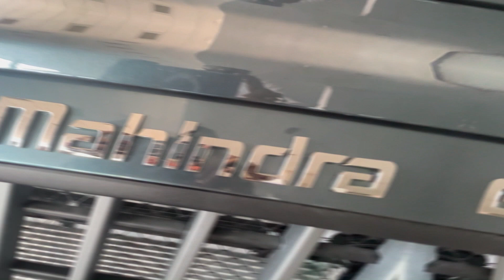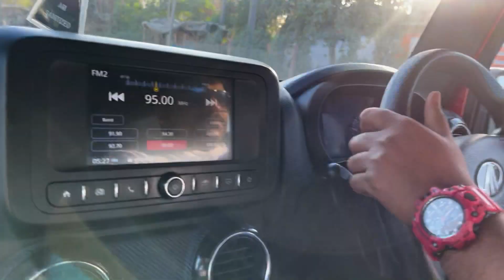Mahindra Thar Finally Book Kardi|| Waitng For It❤️ 💕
Hi

         I   AM "DHARMESH" welcome to Over YouTube Channel
DSK RIDER ,

👉About this Video: -     Hello guys how are you

       doston finally aapke bhai Dharm ne a Mahindra Thar 2022 book kar li hai bus aap sab se yahi nivedan hai ki aap dua kijiye ki jaldi se jaldi aapko aapki THAR  mil jaaye  best wishes for my all loving 💕subscriber

 ♦️ SOCIAL LINKs🎭👉

✈️ BAST PRODUCT FOR EVER 👉

🧡sneaker shoes
🧡 GO PRO MOUNT
🧡GoPro Media Mod (HERO9 Black)
🧡GoPro Rechargeable Battery (Hero9 Black)
🧡GoPro HERO10 Black
🧡TELESIN Battery Charger 3
🧡Liqui Moly Motorbike Fuel System
🧡Liqui Moly- Motorbike Engine Flush Shooter
🧡Liqui Moly 10W40 Engine Oil
🧡 Mini Tripod with Mobile Holder
🧡Tripod for Mobile Phone (BAST SELLER)
🧡 Aluminum Tripod Universal
🧡Motorcycle/Cycle Chain Cleaner Brush
🧡Motul Chain Lube & Clean for All Bikes
🧡Kangaroo Chain Lube & Chain Cleaner
🧡Castrol Activ Engine Oil for Bikes
🧡Steelbird Full Face Helmet
🧡Helmet Mount Strap Action Camera
💚GoPro AAMIC-001 3.5mm Mic Adapter
💚RYNOX RIDING JACKET
💚RYNOX THERMAL LINER FJACKET
💚Rynox Knee Guards
💚Royal Enfield Riding Gloves
💚Bike Riding Gloves
💚Rynox Trail Bag
🏍️ Leather Back CoveriPhone 13 PRO MAX
🏍️go pro Action Camera Stickers
🏍️ Action Camera Accessory GoPro
🏍️ GoPro Hero10& 9 Accessories & Screen Guard
🏍️ Helmet Chin Strap Mount with Mobile Clip
🏍️ go pro J mount
🏍️GoPro Hero 9 Tempered Glass Film Screen Guard
🏍️GoPro Hero 9 10 Black Ulanzi Mount
🏍️SJCAM SJ4000 Action Camera
🏍️SJCAM SJ8 Pro Action Camera (BAST)
🏍️Boya Lavalier Microphone
🏍️JBL Lavalier Microphone
🏍️Rode VMGO Camera Microphone
🏍️Rode LAVGO Lavalier Go PRO Microphone
👉Ahuja MTP-20 Lavalier microphone